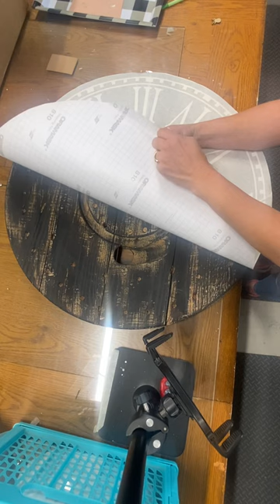Painting a cable spool clock part 1